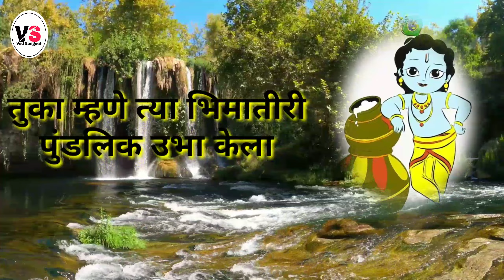मुरलीवाल्या नंदाची गवळण | मनमोहन मुरलीवाला,नंदाचा अलबेला | Muralivalya Nandachi Gavalan | Manmohan